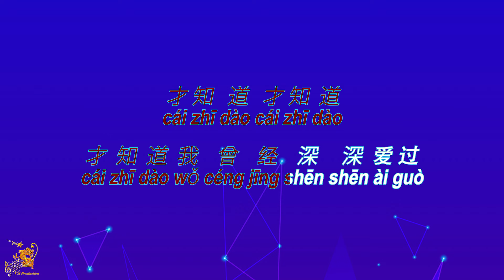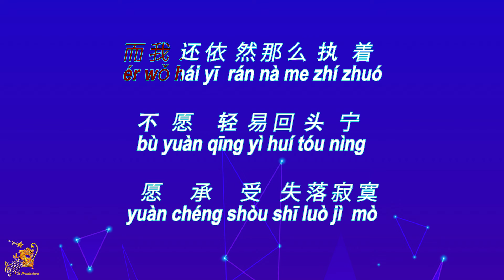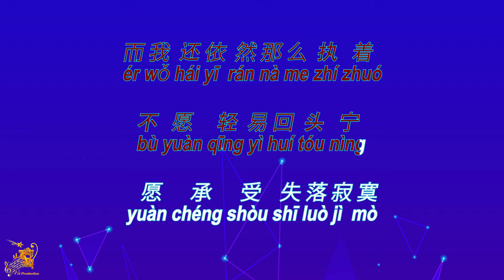曾经爱过 【卡拉OK (女)】《KTV KARAOKE》 - Ceng Jing Ai Guo (Female)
Ceng Jing Ai Guo - Lyrics Karaoke (Female)
曾经爱过  卡拉OK (女) KTV KARAOKE
Ceng Jing Ai Guo - Karaoke Lirik (Nada Wanita)

Original Music                       : 曾经爱过  (Ceng Jing Ai Guo)